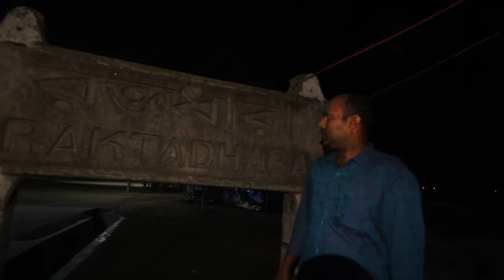Raater chandpur Comming Soon